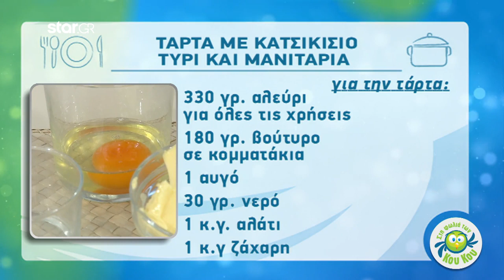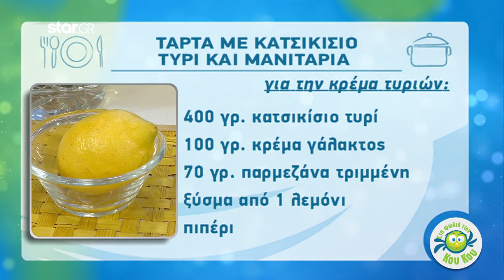H Σπυριδούλα από το MasterChef φτιάχνει την πιο νόστιμη αλμυρή τάρτα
Στην κουζίνα της εκπομπής «Στη Φωλιά των Κου Κου» τρύπωσε για ακόμα μία φορά η Σπυριδούλα από το MasterChef. H σεφ αυτή τη φορά δεν έφτιαξε καλοκαιρινό γλυκό αλλά αλμυρή τάρτα με κατσικίσιο τυρί και μανιτάρια.

Υλικά

Για την τάρτα

330γρ. αλεύρι για όλες τις χρήσεις
180 γρ. βούτυρο σε κομματάκια
1 αυγό
30 γρ. νερό
1 κ. γλυκού αλάτι
1 κ. γλυκού ζάχαρη

Για τη γέμιση μανιταριών

1 πράσο
1φλ. λευκό κρασί
2 κ. σ. άνηθο ψιλοκομμένο
Αλάτι
Πιπέρι
Ελαιόλαδο